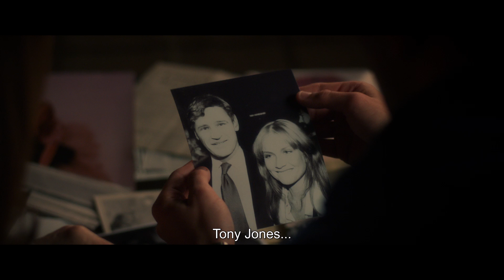Souvenir (2016) - Trailer (English Subs)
Directed by : Bavo Defurne

Liliane works at a meat factory, adding bay leaves to liver patties. Once known as 'Laura', she was a rising star in the music industry and even took part in the European Song Contest. Now she leads a secluded life in an apartment stuffed with relics from her bygone days of glory. But then 22-year-old Jean walks into her life.